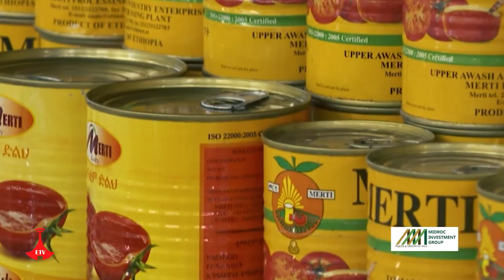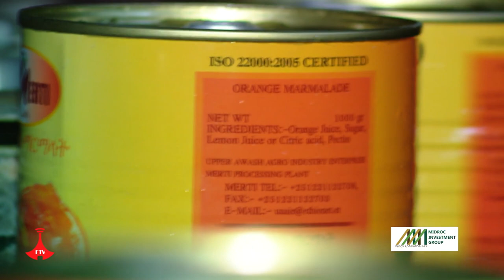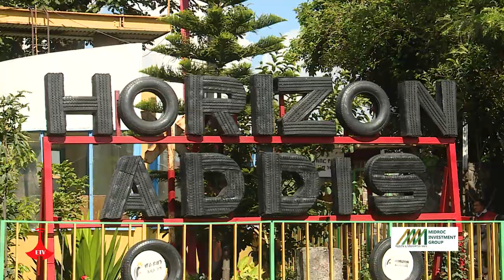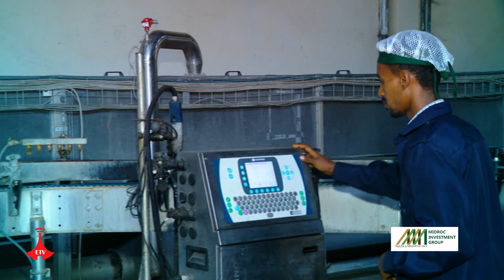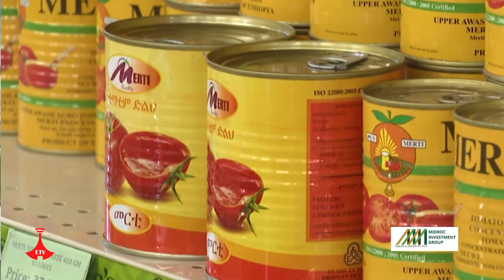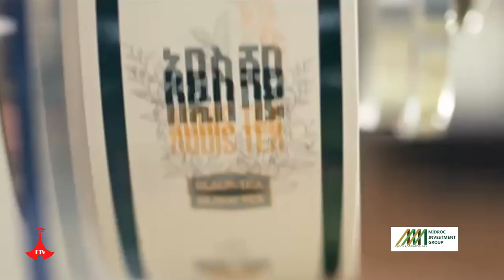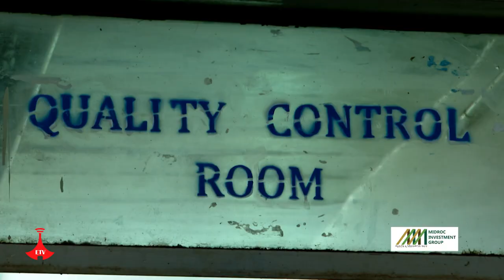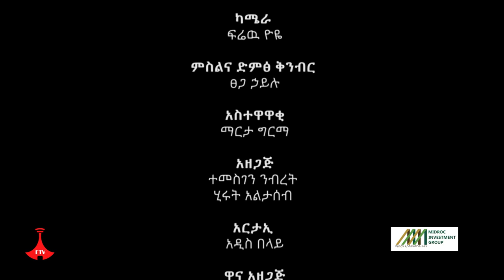ሚድሮክ | " የገቢ ምርት ስኬት" | ሚድሮክ ኢንቨስትመንት ግሩፕ - ምዕራፍ 2 ክፍል MIDROC 29 | Season 2 EP 29 | ጥቅምት 7/2016 ዓ.ም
የሚድሮክ ኢንቨስትመንት ግሩፕ ከውጭ የሚገቡ ምርቶችን በሃገር ውስጥ ምርት በመተካት እና የውጭ ምንዛሬ ወጭን በመቀነስ እያበረከተ ያለውን አስተዋጽኦ የሚያስቃኝ መሰናዶ